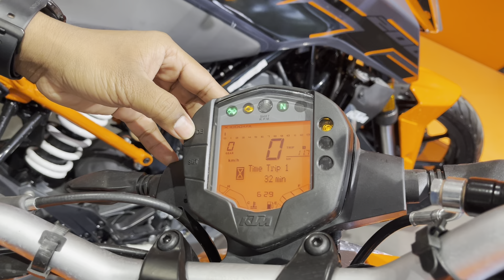KTM Duke 200 New Model 2024 Two New Colour Full Detailed Review || New Changes Price Mileage…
Showroom Details :-

Station Raod ktm
Station Road Ranchi Jharkhand

Duke 200
Duke 200 new model 2024
Duke 200 review
Duke 200 new colour
Duke 200 new colour 2024
Duke 200 new
Duke 200 review in hindi
Duke 200 full detailed review
Duke 200 two new colour
Duke 200 price 2024
Duke 200 review 2024